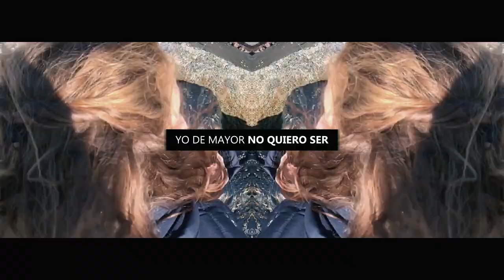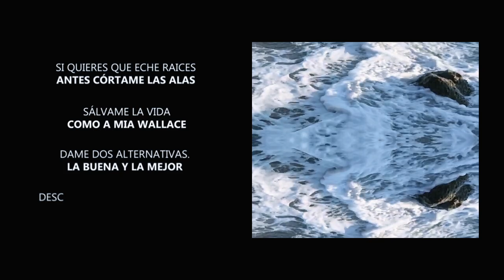PIEZAS - LO DE SIEMPRE (LYRIC VIDEO)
Un intento banal de excusarme por esos momentos en los que activo el "modo avión" y asiento con la cabeza de forma mecánica.
Blanes sigue luciendo igual de hermoso ante mis ojos, en especial cuando ellas se fusionan con sus paisajes.

Gran parte de la letra tiene mucho tiempo. Se guardó para un proyecto que por desgracia ya no verá la luz pero siempre es positivo rescatar reflexiones, cambiarles el traje y servirles un buen plato de actualidad para después empujarlas (con delicadeza) ahí afuera.